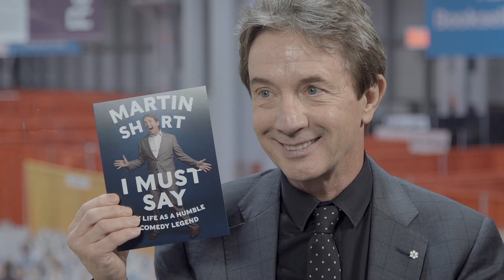An Interview with Martin Short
Amazon.com spoke with the legendary actor/entertainer at Book Expo America 2014 about his autobiography, "I Must Say: My Life As a Humble Comedy Legend."